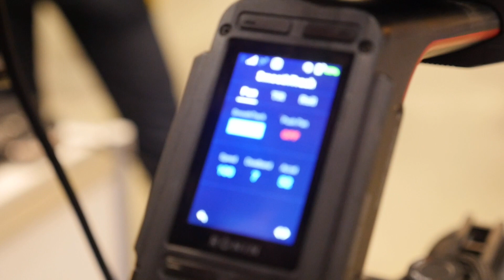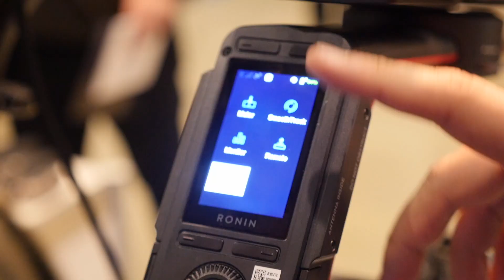RONIN 2 Наслаждение за $10К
Выставка НАТЭКСПО Москва, Октябрь 2017. Новый Ронин - чудо техники. Качество - прекрасное, цена - еще выше. Наслаждаемся лакшери товаром. Извиняюсь за звук. Испытавали бюджетный микрофон. Не порадовал.